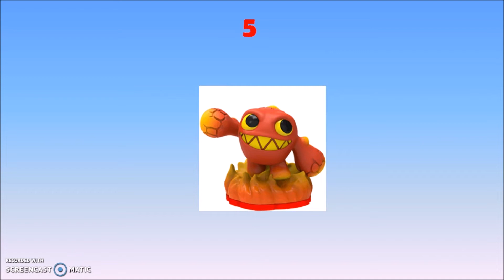Skylanders Top 10 Eruptors! w/ Frynut Gamer!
In This Video, I am Joined With Frynut Gamer aka Frynut Sky Gamer, Talking about our Top 10 Skylanders Eruptor's!

Skylanders, Skylanders Imaginators And updates!